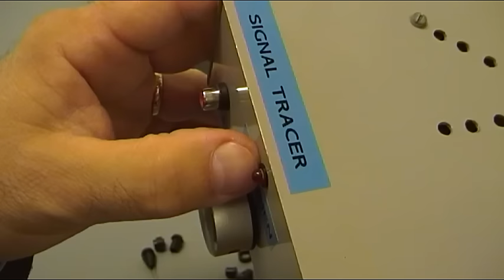PORTA LEDS - UN ELEMENTO MUY USADO AL PRINCIPIO DE LOS LEDS HOY CASI EN DESUSO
Vídeo dedicado a temas de electrónica básica, en concreto a un complemento de los diodos leds muy utilizado en la época de los años 80 y 90, pero que en la actualidad ha caído un tanto en el desuso, me refiero a los porta leds, que sirven para soportar y proteger el diodo led muy usados en los comienzos de los leds, pero a dia de hoy con la gran difusión que tienen los LEDs ya no se utilizan portaleds